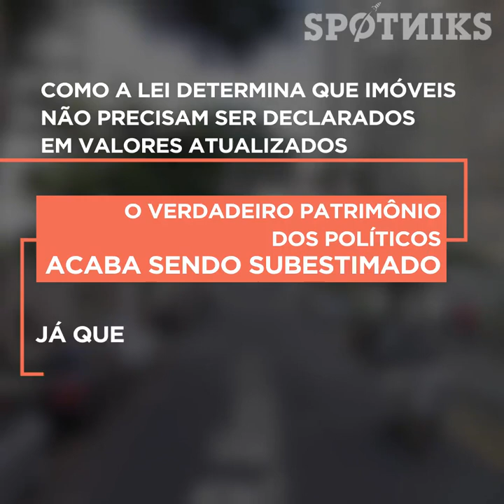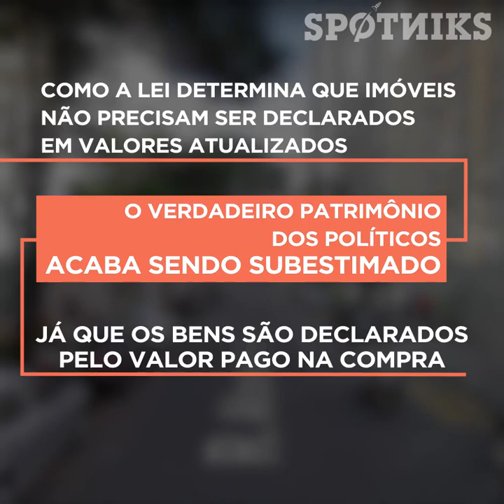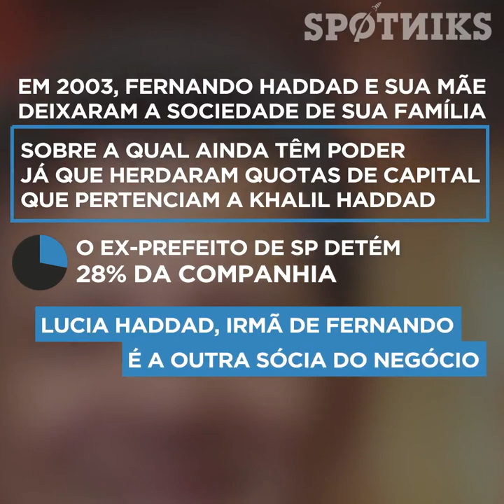O QUE HADDAD ESCONDE SOBRE SEU REAL PATRIMÔNIO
/// O QUE HADDAD ESCONDE SOBRE SEU REAL PATRIMÔNIO? SPOTNIKS REVELA EM MATÉRIA EXCLUSIVA